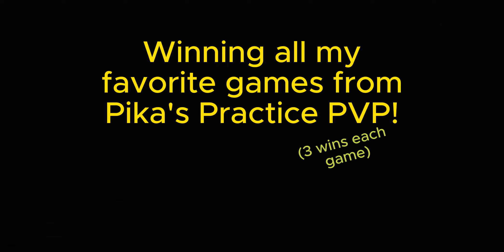Playing Pika Practice PVP Games | Minecraft